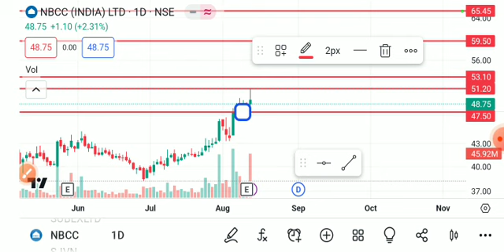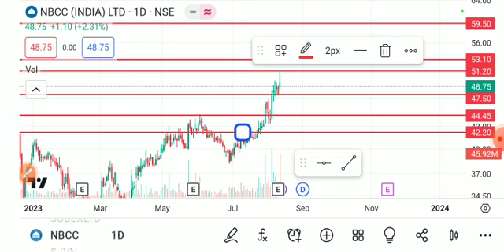NBCC SHARE LATEST NEWS TODAY,NBCC SHARE TARGET,NBCC SHARE ANALYSIS,NBC SHARE NEWS,NBCC SHARE TODAY